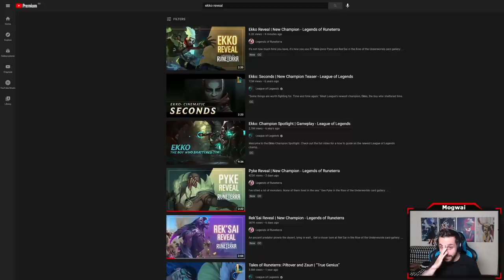EKKO Reaction! | Legends of Runeterra Reveal